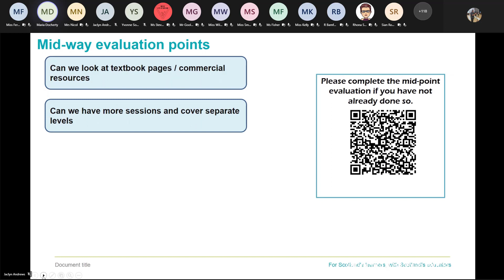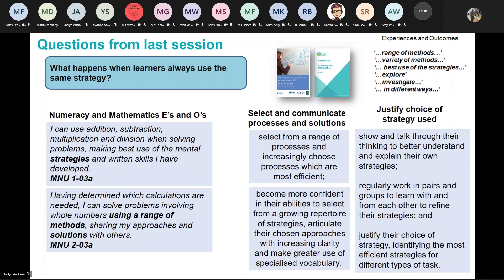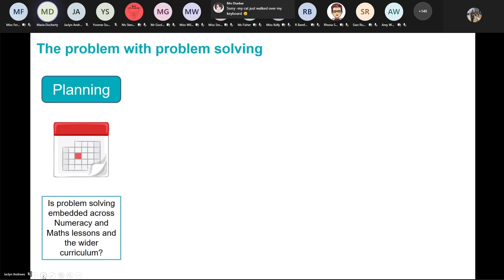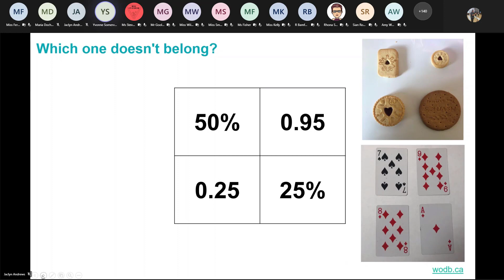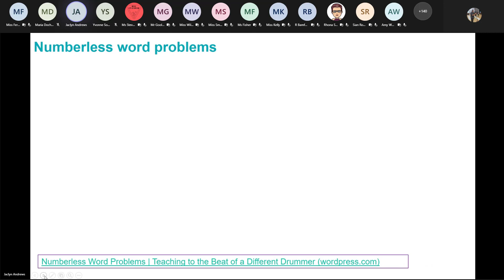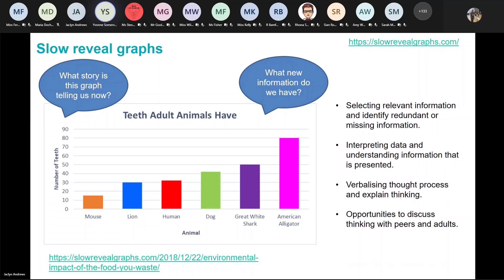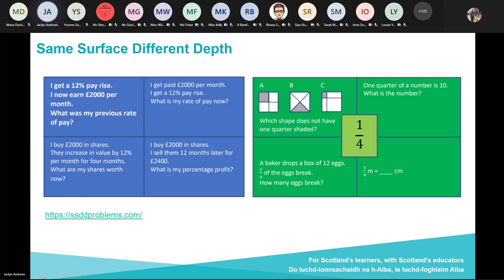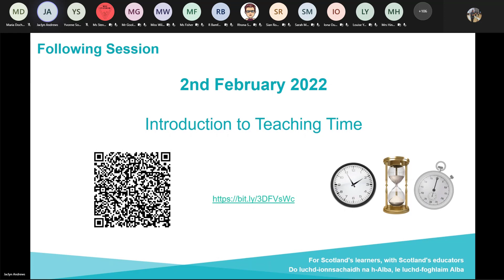Developing a Problem solving approach Primary